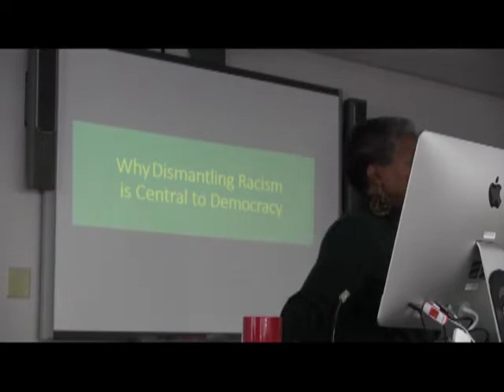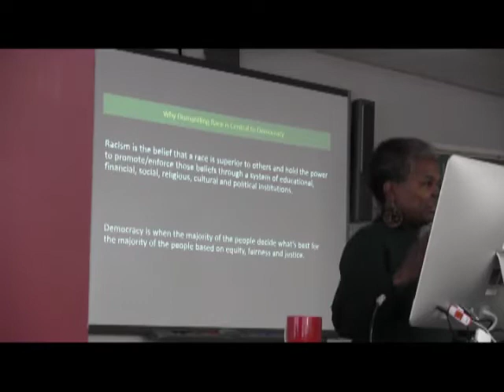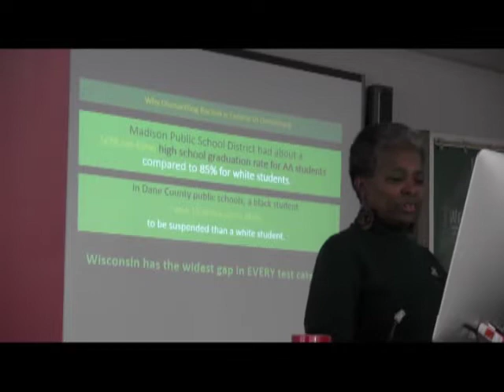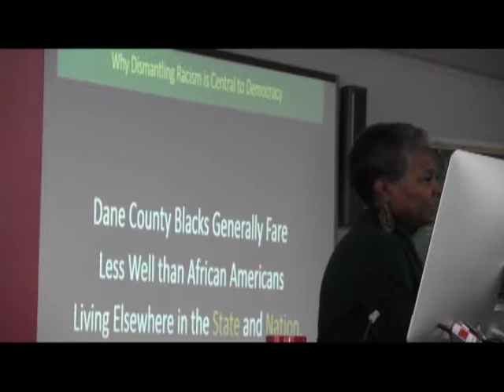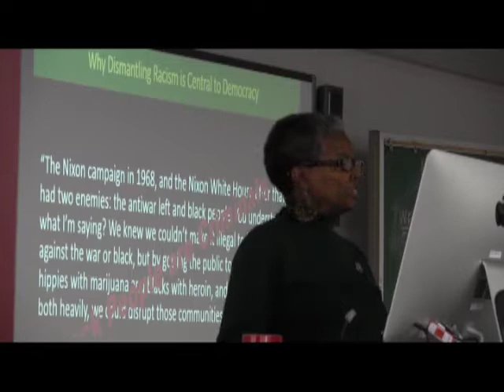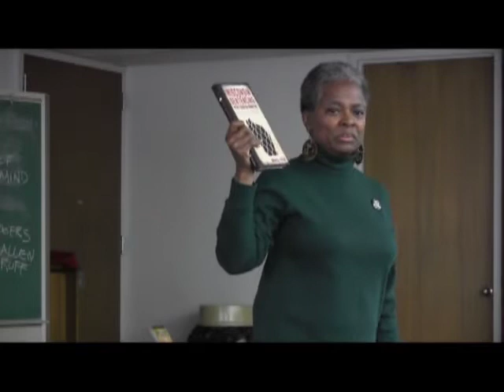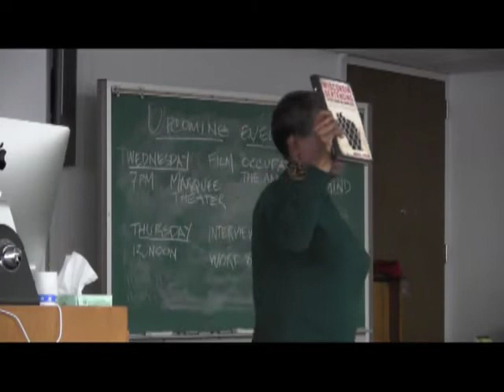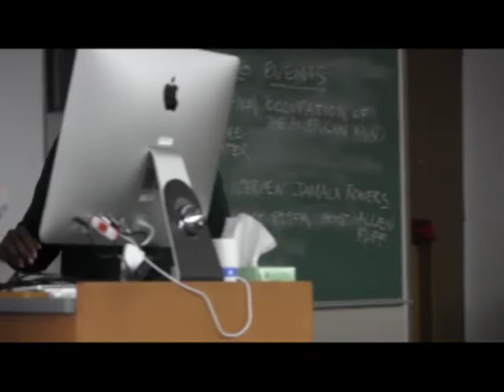Dismantling Racism is Central to Democracy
A lecture by Jamala Rogers, drawing on the findings of the Race to Equity Report (Wisconsin Council for Children and Families) examines the racial disparities (Black vs white) across a series of quality-of-life indicators in Dane County, WI, to frame a discussion of what it will take to dismantle racism. Rogers asks what decisions are we willing to make to change these outcomes (outcomes that are themselves the products of choices to secure human flourishing for some in the community and not for others)?

Jamala Rogers is an award-winning community activist and author with more than four decades of experience organizing for racial justice and gender equity. During the 1970s, she helped found the St. Louis Chapter of the Congress of African People and was involved in the African Liberation Support Committee and the National Black Political Assembly. She is a founder and past chair of the Organization for Black Struggle, which was established in St. Louis in 1980 to work on issues related to repression, electoral politics, youth, education and the cultural arts. She is co-chair of the Coalition Against Police Crimes and Repression (CAPCR) and has been deeply involved in the struggle for racial justice in the wake of the police killing of Mike Brown in Ferguson. Rogers is a prolific contributor to websites and blogs and a featured contributing writer for The St. Louis American. Twenty years of her columns were collected and published as The Best of The Way I See It: and Other Political Writings (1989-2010). Her latest book is Ferguson is America: Roots of Rebellion, which chronicles the long-standing fight for racial justice and human rights in St. Louis, taking us on an intimate journey of the history of systemic racism and police violence and affirming why black lives have always mattered. During the spring 2017 semester, Rogers is a Havens Center activist-in-residence, a program made possible through the generosity of the Link Friendship House.